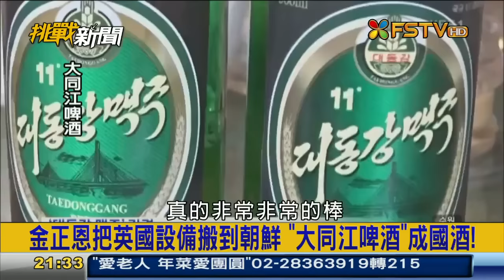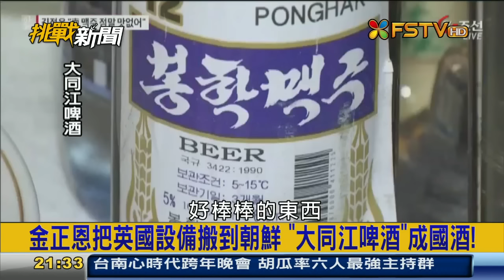挑戰新聞軍事精華版--金大將軍的平安夜，戴毛帽看射炮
MERRY CHRISTMAS: Kim Jong-Un spending festive period preparing for World War 3
北韓昨日在平安夜發放一組最高領導人金正恩視察軍演的活動，照片中可見他戴著毛帽，聽著指揮官的作戰解釋，並觀看坦克車砲擊、火箭炮射擊及爆破訓練。據中國《新浪網》報導，金正恩視察後說，為應對最為激烈殘酷的戰爭，「我們必須要多進行實用性的軍事訓練，形式主義的僵化訓練、花拳繡腿的訓練，都無法滿足現代戰爭的要求」。而朝鮮人民軍總政治局局長黃炳誓、和朝鮮人民軍人民武力部長朴英植等人，昨日也陪同視察。金正恩日前才說北韓已晉身為「核武強國」，並說有能力開發氫彈。（蘋果日報 施旖婕 2015年12月25日）

金大將軍：南韓啤酒真難喝North Korea’s Kim Jong Un Shares His Thoughts On South Korean Beer
南韓媒體今天指出，北韓領導人金正恩在品嘗過南韓啤酒後說：「南韓啤酒真難喝。」南韓「朝鮮日報」今天引述一位通曉北韓事務消息人士透露，今年10月，金正恩在結束勞動黨建黨70周年紀念活動後，和勞動黨高層幹部舉辦慶祝派對，派對上出現了南韓啤酒。金正恩當天讓幹部們對南韓啤酒和北韓鳳鶴啤酒的味道進行比較，結果金正恩自己下結論說，「南韓啤酒真難喝，啤酒確實是咱們的更好。」事實上，英國路透社先前即曾評價北韓大同江啤酒比南韓啤酒好喝。據傳是啤酒瘋狂愛好者的金正恩用來和南韓啤酒做比較的北韓鳳鶴啤酒，是北韓高層幹部專用。鳳鶴啤酒和龍城啤酒、金剛啤酒與大同江啤酒，並稱為北韓的4大啤酒。截止1990年代，龍城、鳳鶴、金剛啤酒是北韓的代表性啤酒，不過，將英國啤酒設備搬到北韓製造出的大同江啤酒，在2000年以後躍升為北韓的代表性啤酒。啤酒專家評價說，雖然成分沒多大差異，但鳳鶴啤酒的味道更古典，即碳酸含量少，口感柔和一些。( 中央社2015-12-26 )